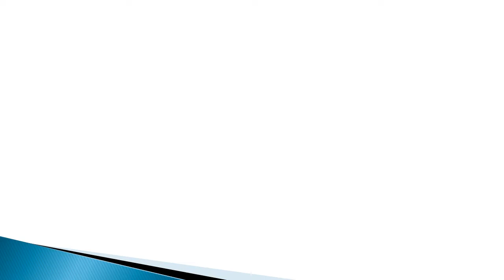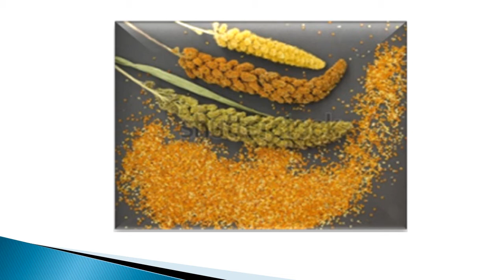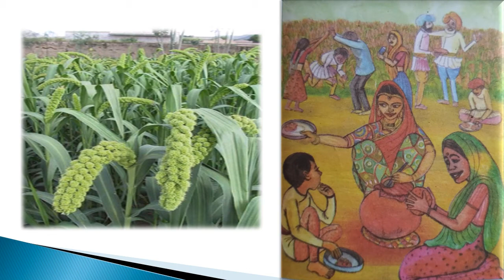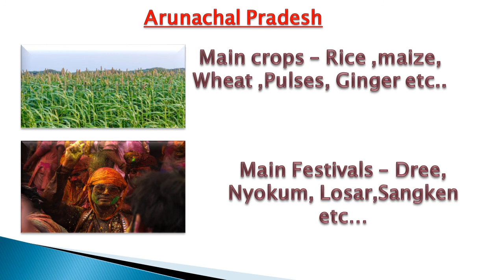Class V EVS Chapter 19